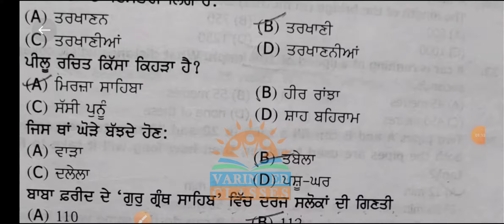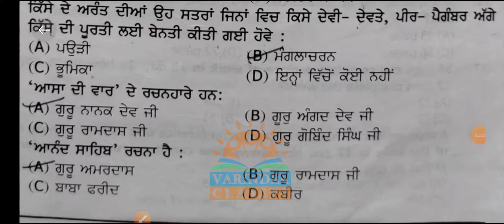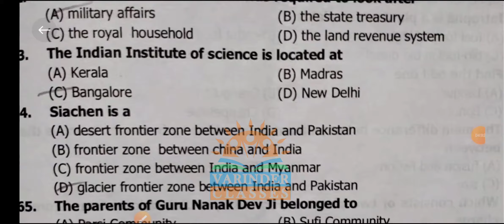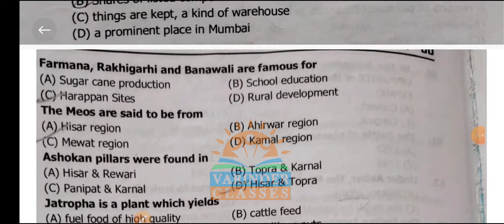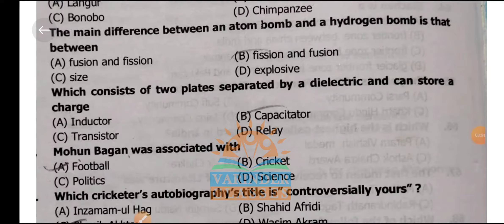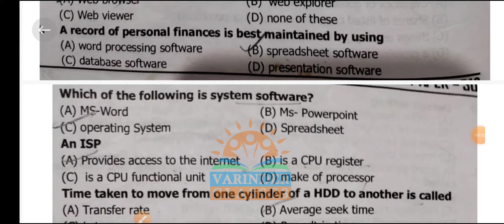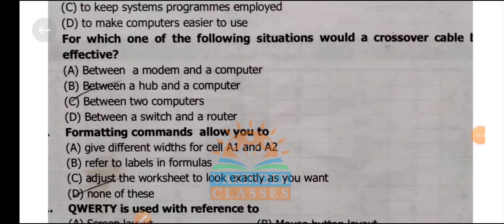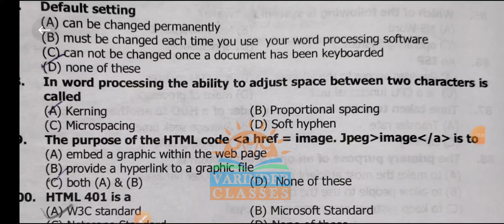Previous year Important MCQ of Punjab govt 2021,Pspcl, psssb, Ward attendent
share maximum